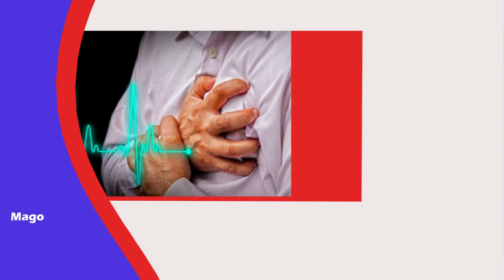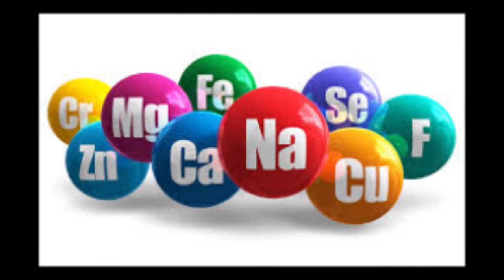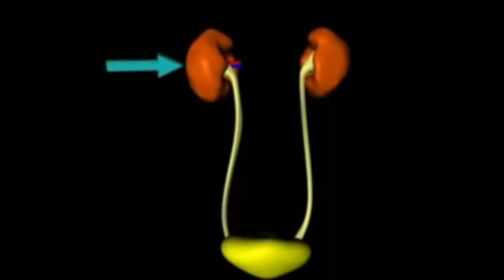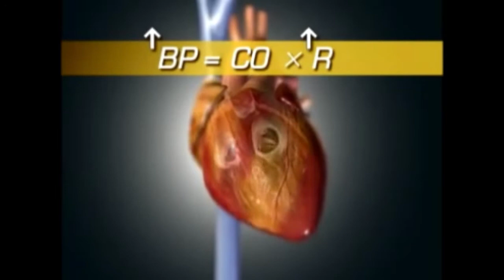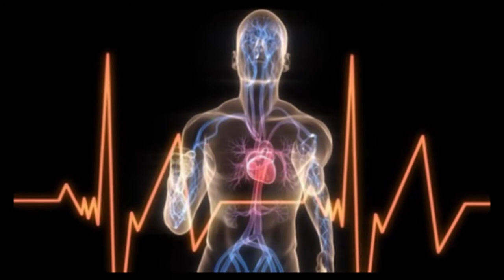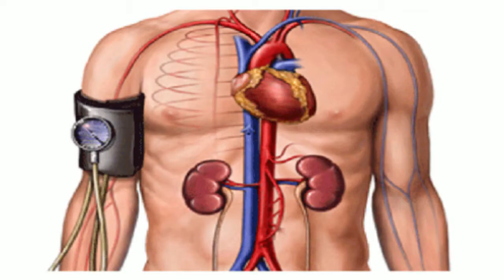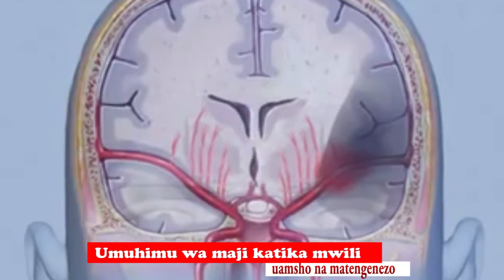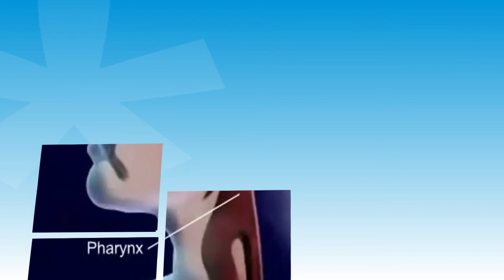UAMSHO NA MATENGENEZO: Umuhimu wa Maji katika MWILI